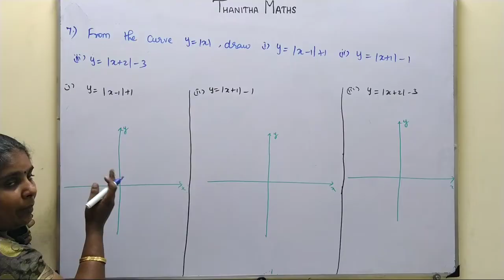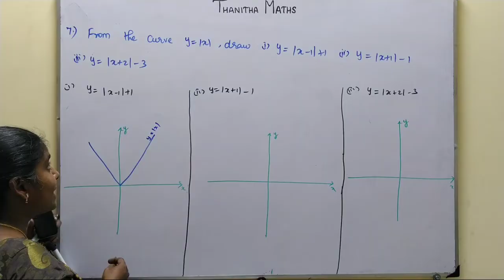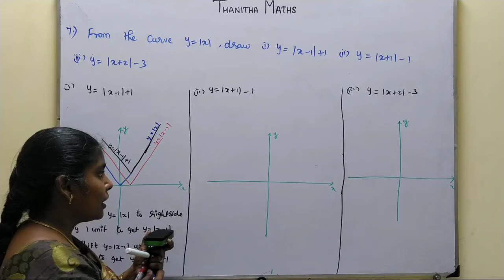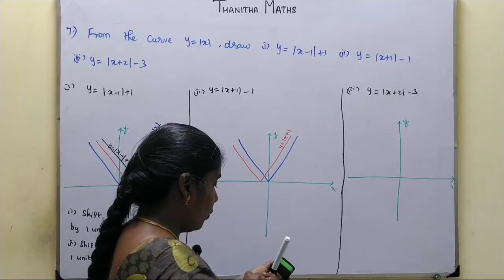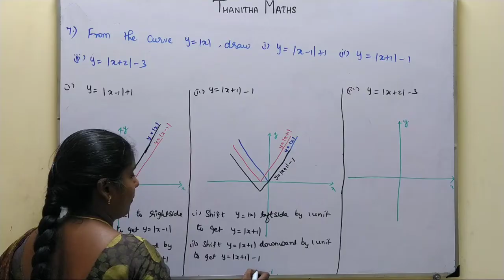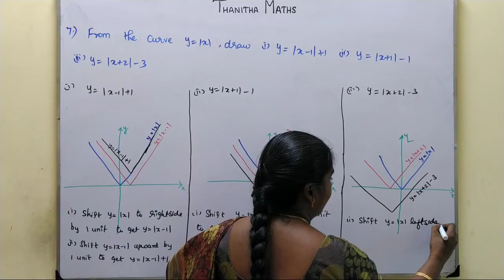11th Maths, Exercise : 1.4 - 7th sum in Tamil